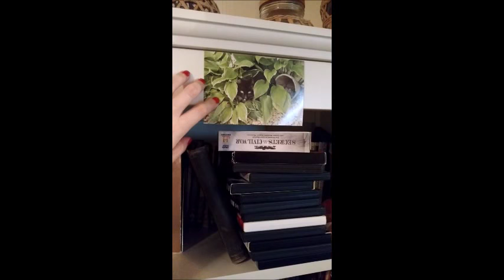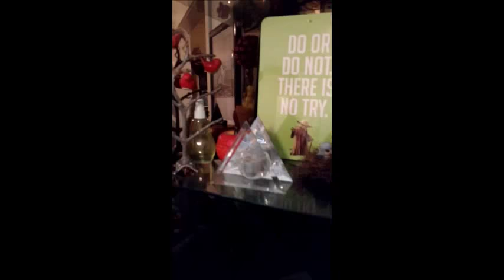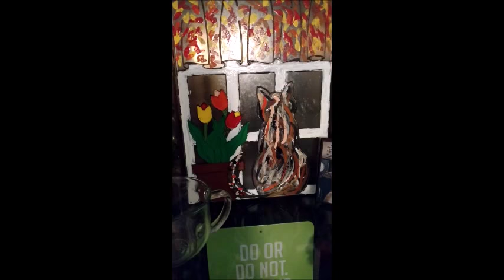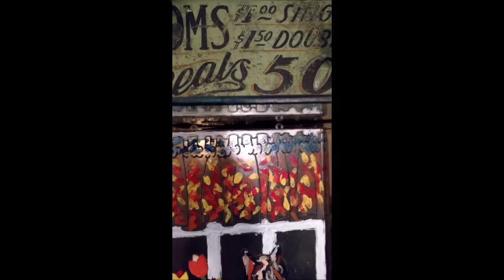July 17, 2017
I didn't know what to do with it, so bird.
Knick-knacks tour.
I don't fully understand china cabinets.